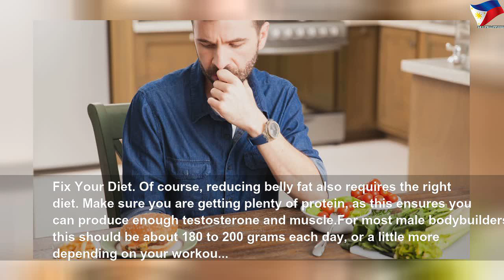Effective ways to lose belly fat fast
Effective ways to lose belly fat fast | High Thing